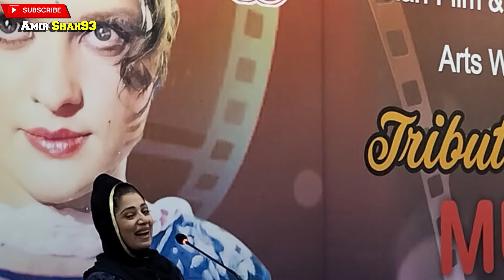Tribute To Filmstar Mumtaz | Pakistan Art Council Karachi | Mustafa Qureshi | Munawar Saeed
Tribute To Filmstar Mumtaz | Pakistan Art Council Karachi | Mustafa Qureshi | Munawar Saeed | Afshan Qureshi